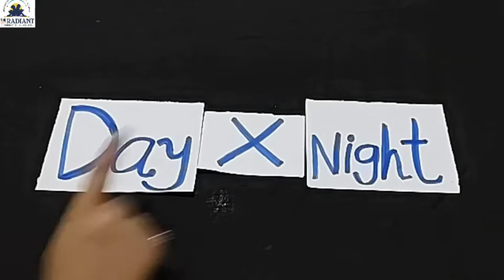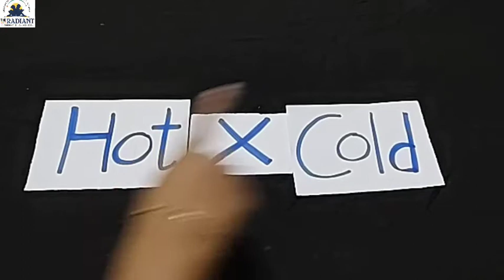GUJ MED STD 1 ENGLISH TOPIC OPPOSITE WORDS PART 2